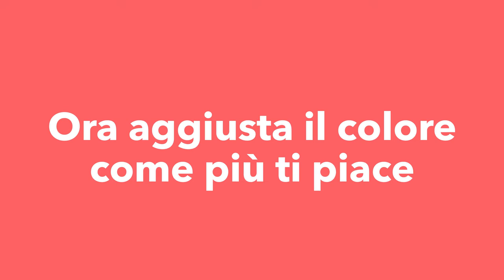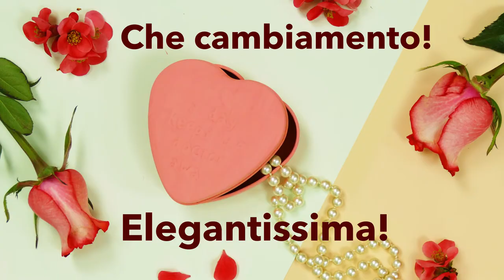Color CORALLO con la Chalk Paint biancoShabby®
A grandissima richiesta, ecco il tutorial su come creare il colore Corallo con la Chalk Paint Bianco Shabby!

Ci siamo ispirati al colore dell'anno 2019 secondo Pantone: il Living Coral che sta spopolando nell'arredamento, nella moda, nell'arte e nel design.

Legato alla natura, dai fondali marini alla bellezza del tramonto, il Corallo è un colore positivo, leggero, luminoso, fresco, vivace e rassicurante.

Ma come si crea il colore Corallo con la vernice a gesso Bianco Shabby?

È semplicissimo: basta svuotare una boccetta di Colorante rosso e una di Colorante Giallo, in un litro di Chalk Paint Bianco Naturale!

Per completare l'opera aggiusta il colore a piacere.

Noi ad esempio abbiamo aggiunto ancora un po' di giallo per ottenere una tonalità più calda e meno rosata.

Ecco fatto, semplice no?

Ora puoi utilizzare la vernice per pitturare quello che vuoi senza bisogno di carteggiare!

Piccoli oggetti, mobili, pareti e creazioni fai da te. In legno, ferro, pietra, vetro, plastica, laminato, muro o tessuto.

Libera la tua creatività senza limiti!